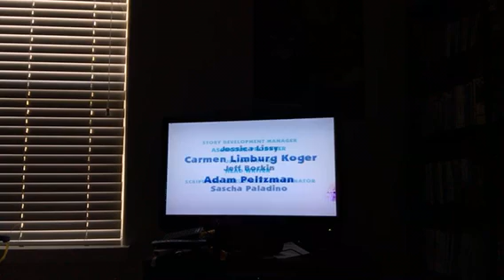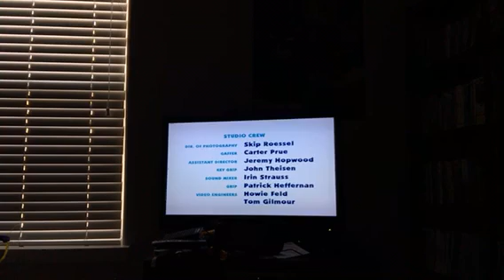Closing to blues clues shapes and colors 2003 DVD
So long song
Shape searchers credits
Colors everywhere credits
Nick Jr. productions
Nick Jr. logo
Nickelodeon logo
Main menu